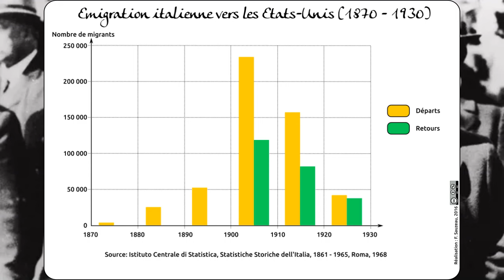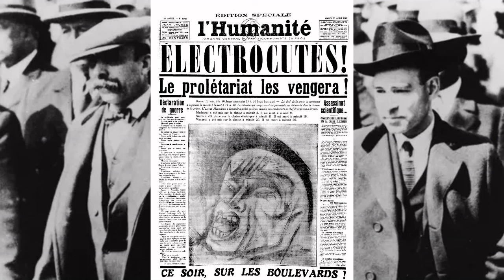Affaire sensible : Sacco et Vanzetti